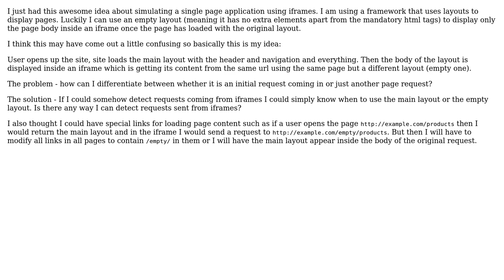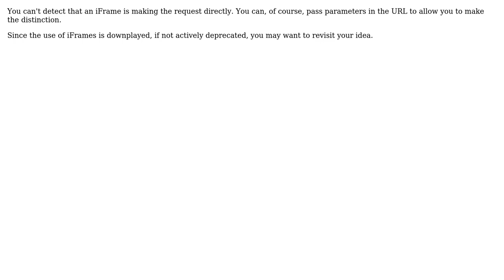Software Engineering: Detect request coming from iframe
With thanks & praise to God, and with thanks to the many people who have made this project possible! You are responsible for your own actions.